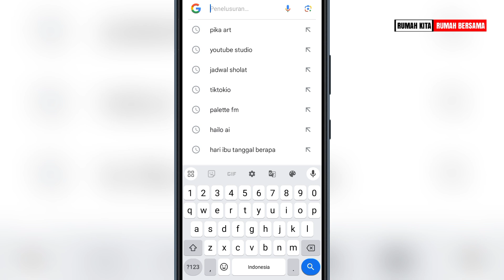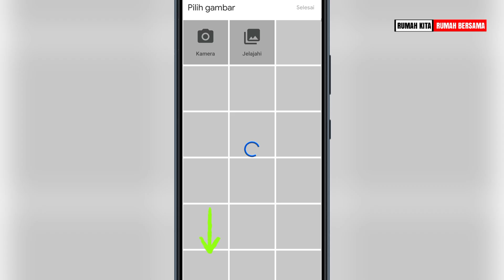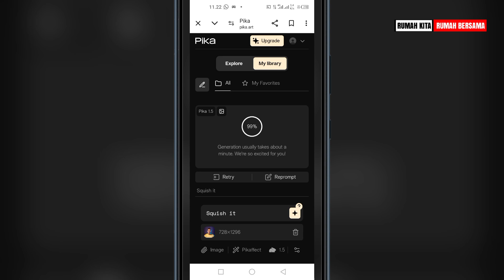Wow ‼️ Cara edit foto jadi video AI boneka squish,split cake terbaru - AI pika art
Cara edit foto jadi video AI boneka squish,split cake  terbaru - AI pika art

Baru baru ini viral video AI yaitu foto orang menjadi seperti boneka squish kemudian di remas dengan tangan dan foto orang di belah menjadi potongan kue , berikut cara tutorial nya .